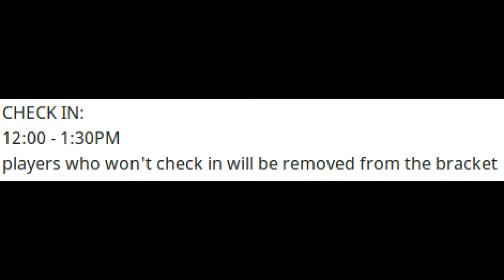Xonotic Duel Cup #1 by Ch4mp!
Software used:
OBS for recording footage
Gnome Screenshot for screengrabs
KDenLive for editing
Audacity for audio recording
Krita/GIMP for thumbnails